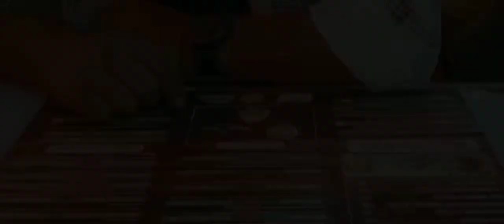New Music Video//Asthik Hajong & Besta Hajong//